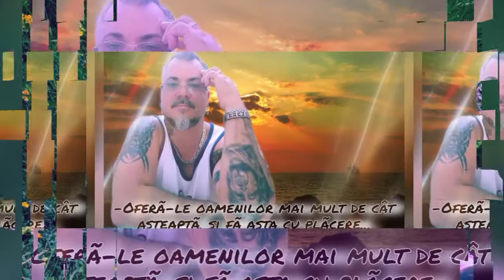Nimic nu e întâmplător ...